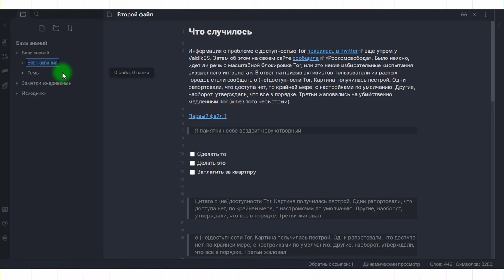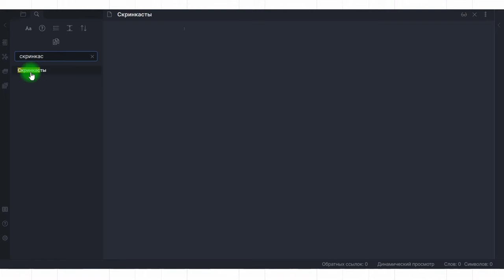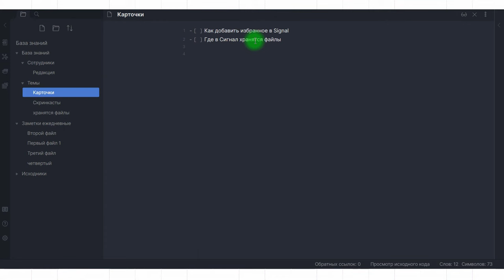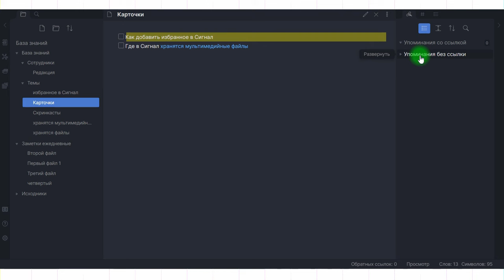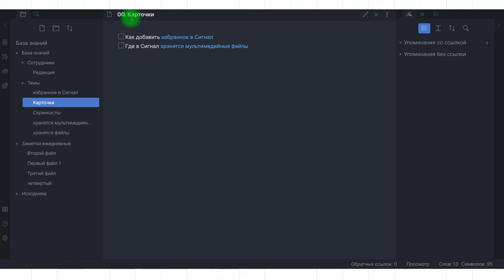Obsidian уроки #6: файлы и папки – как лучше структурировать базу